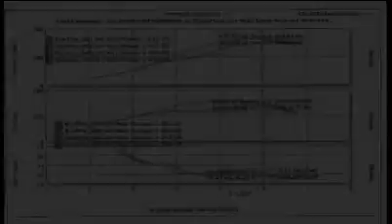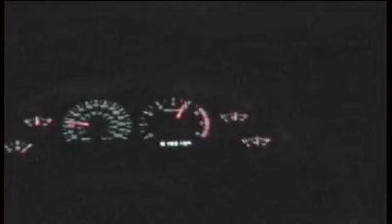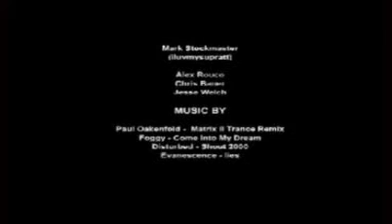Supra Meet in Clearwater, Florida "Hit the Limit Big" Fall 2003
2003 supra meet west coast Florida, sand key beach in clearwater .